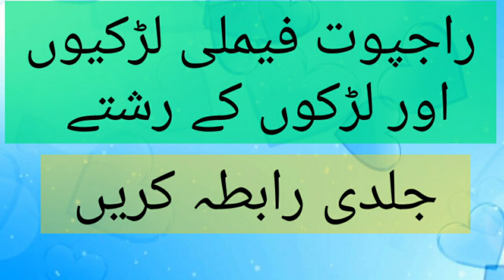Rajput Family Girls and Boys Best Rishtay/ YouTube Rishtay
Rishta form

Dear friends
" we created you in pairs" Quran verse.
We are here to provide you a perfect match for you & your loved ones. Islamic relationships with different casts.. Male, female, widow, divorcee any person can get their match.